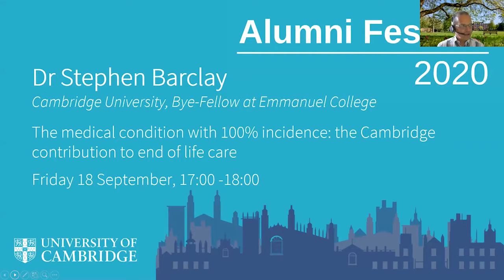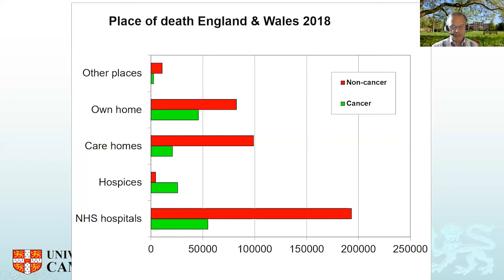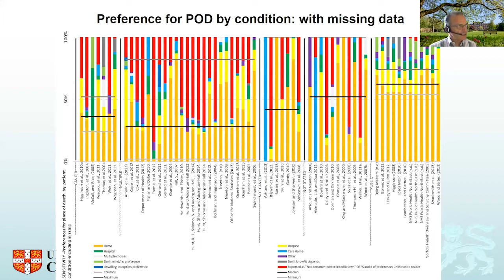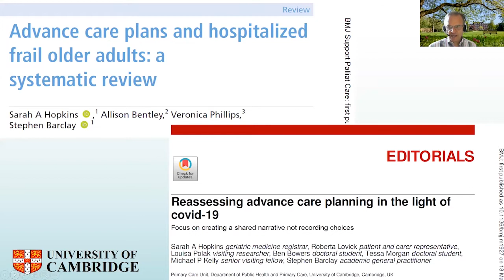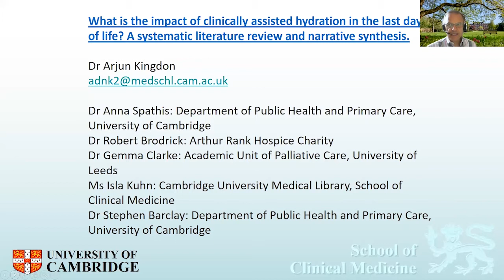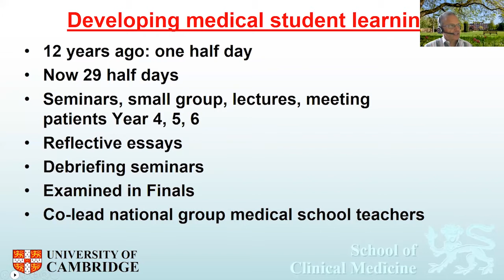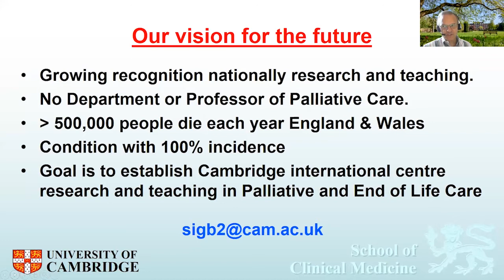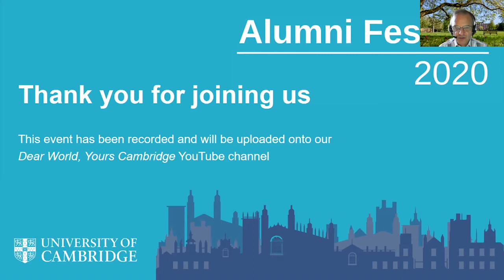The medical condition with 100% incidence: the Cambridge contribution to end of life care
This session will outline the recent research of the Cambridge Palliative and End-of-Life Care group, including national studies, guidelines and publications relating to COVID-19. Current medical students and recent medical graduates will discuss their preparation for, and experience of, the challenges of providing End-of-Life Care.

Dr Stephen Barclay

Stephen Barclay is University Senior Lecturer in General Practice and Palliative Care and works clinically as a GP and Honorary Consultant in Palliative Care. He leads the University’s multidisciplinary Palliative and End-of-Life Care research group and co-leads regional and national End-of-Life Care research collaborations. He is Director of Studies in Clinical Medicine and Bye-Fellow at Emmanuel College, leads the teaching in Palliative Care in the School of Clinical Medicine, and co-leads the UK network of medical school Palliative Care teachers. His vision is to establish Cambridge as an international centre for Palliative and End-of-Life Care research and teaching excellence.